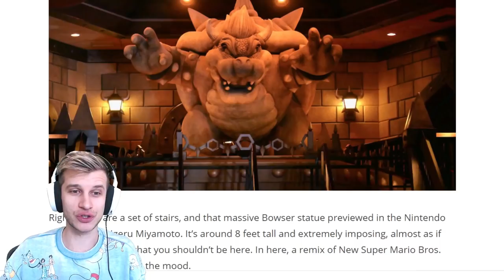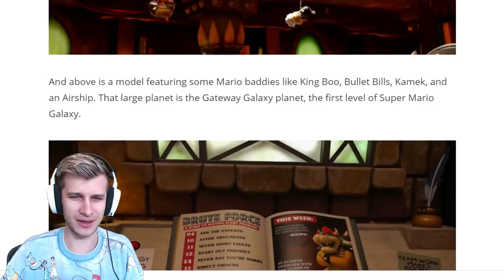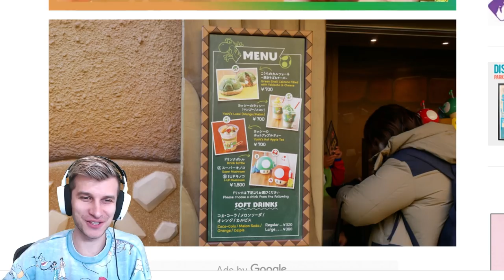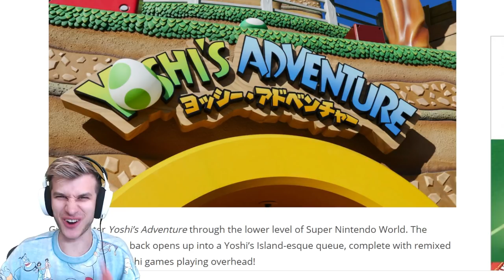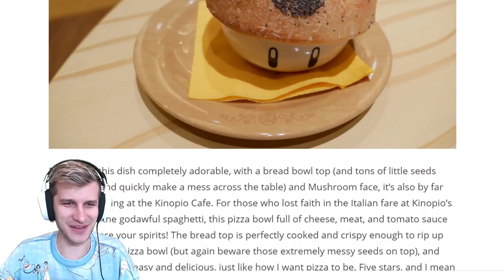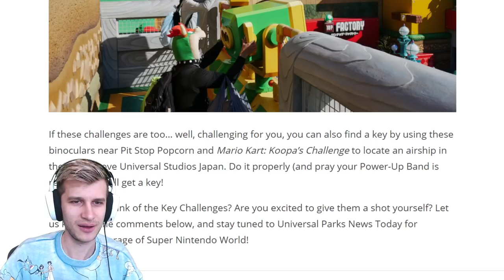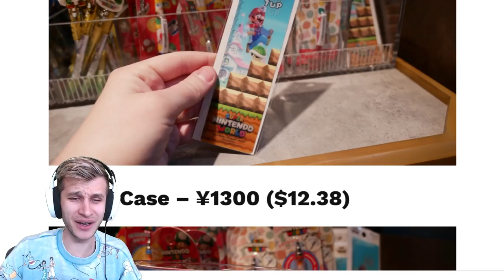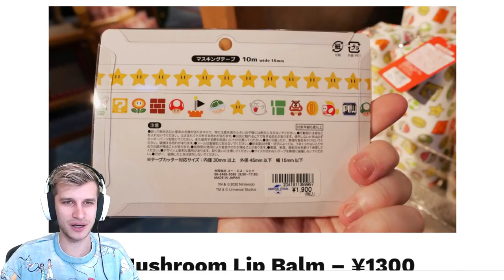NEW FULL TOUR Super Nintendo World! NEW Mario Kart Ride, Stores, Food, Merchandise, and More!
In Nintendo Switch News, Super Nintendo World is nearing it's opening, and we have SO MANY NEW DETAILS, photos, and videos on the exciting theme park! Join Zach as he takes a look at all the new images, and all the insane detail for Super Nintendo World, Mario Kart Koopa's Challenge, the shops, the cafes, and more! Do YOU want to go to Super Nintendo World some day?!